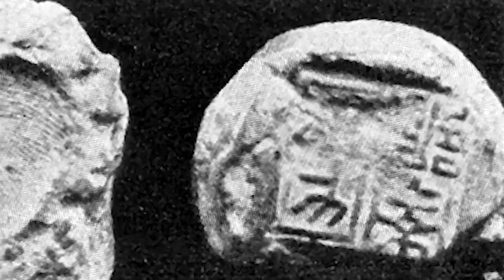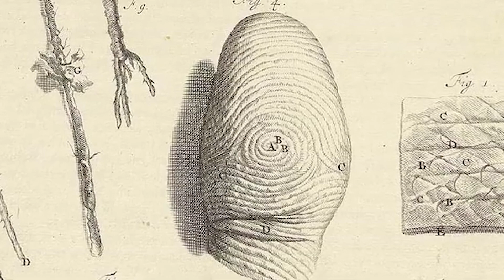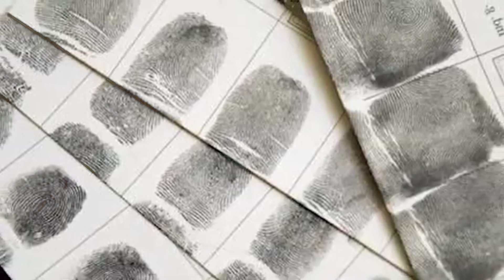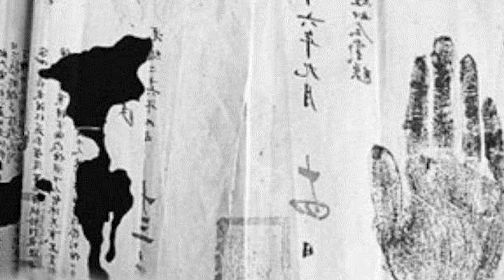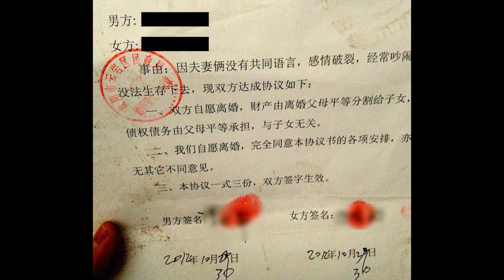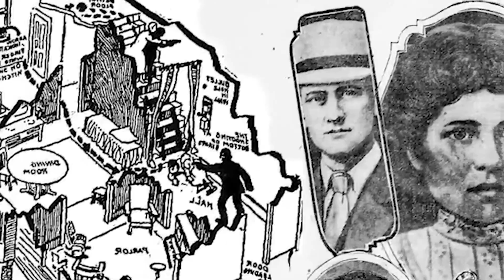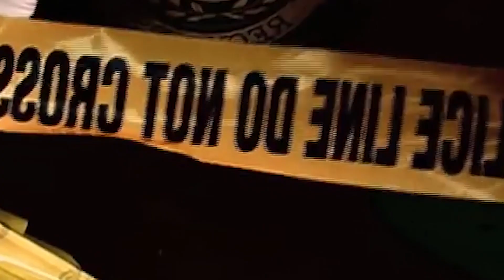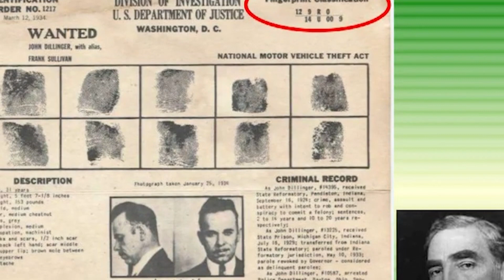BẠN CÓ BIẾT? Người Ta Bắt Đầu Dùng Vân Tay Phá Án Từ Bao Giờ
Khi bạn xem một bộ phim hình sự thì họ dùng vân tay để tìm ra hung thủ. Vậy bạn có tự hỏi dùng vân tay phá án đã từ bao giờ rồi, ngay sau đây Đình Soạn sẽ vén màn bí ẩn này.